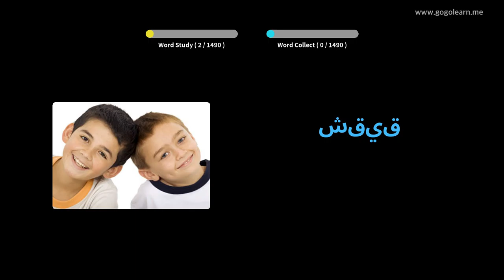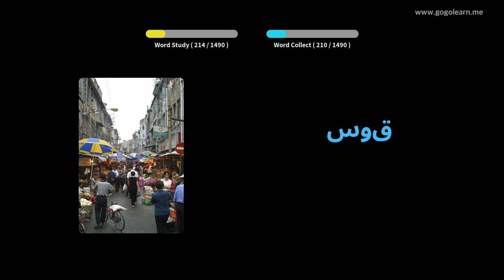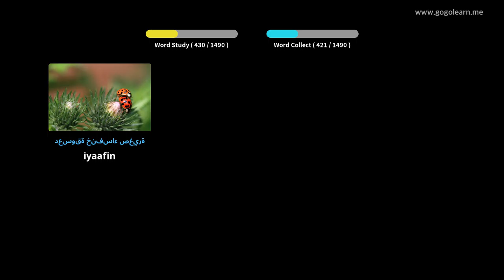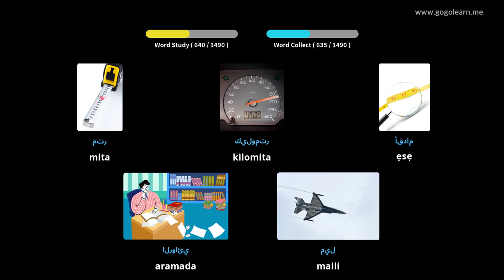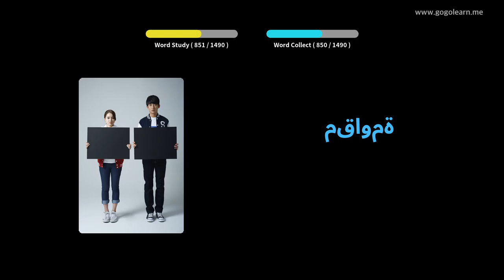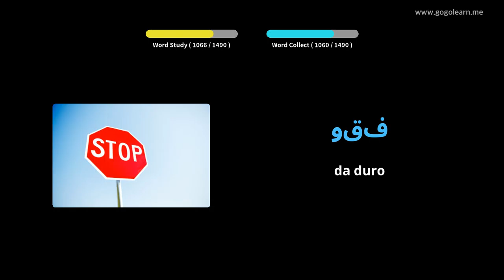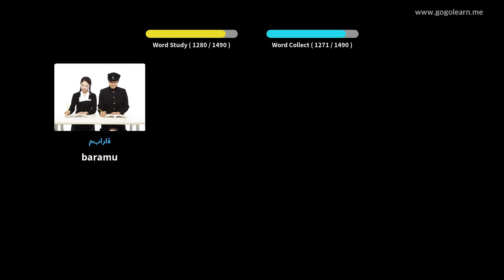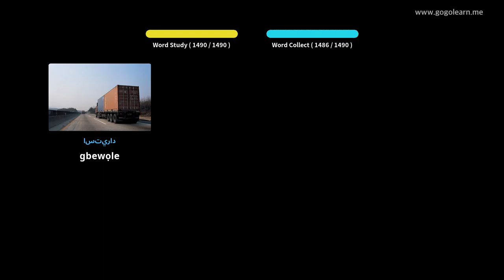Ipilẹ Fokabulari Arabi | Golearn